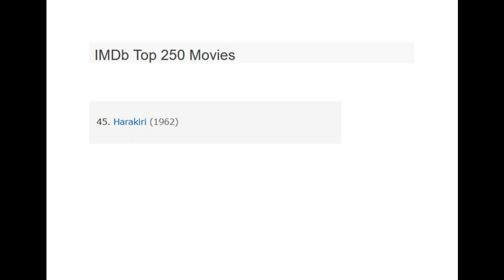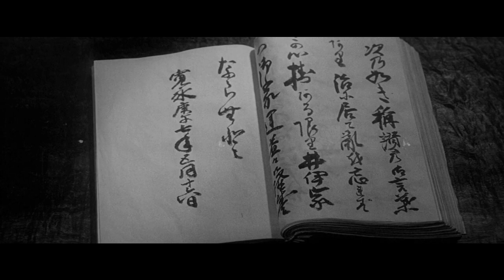Harakiri Explained in Hindi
Harakiri (1962) Explained in Hindi
IMDB Rating - 8.6
One of the best samurai pictures ever made.